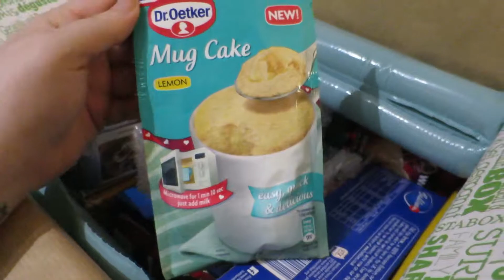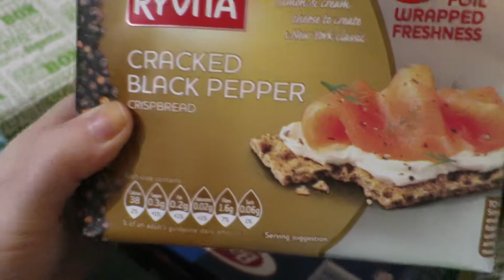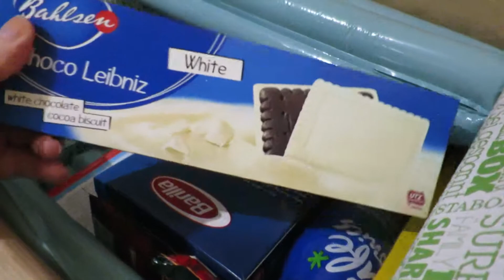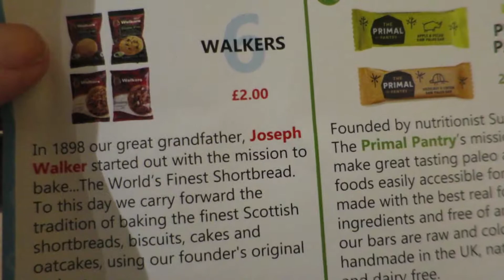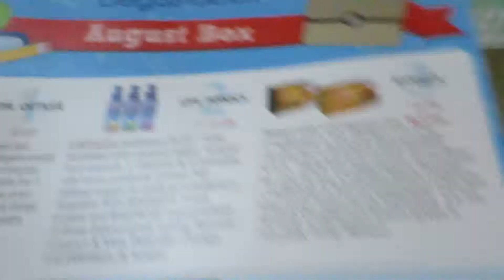Degustabox UK Unboxing August 2015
Degustabox Unboxing *Expand for more info*

Degustabox is a monthly food subscription service that contains an average of 8 products, some of which are alcohol based although there is an option where you don't receive alcohol, if you don't drink.